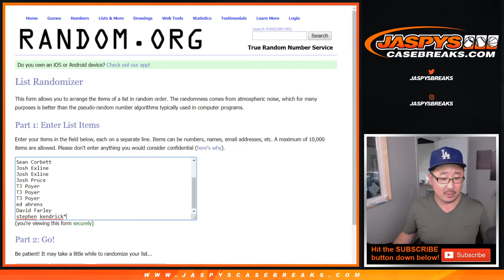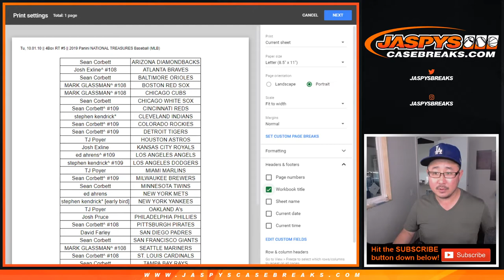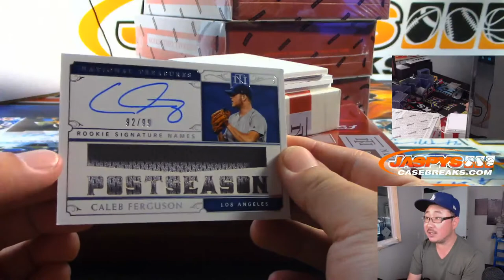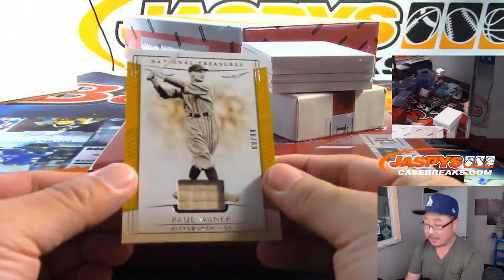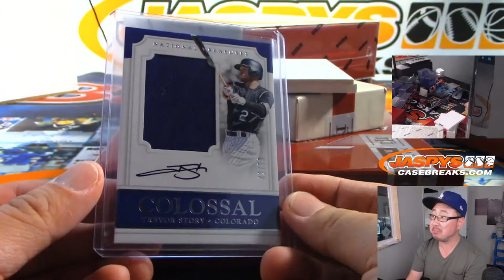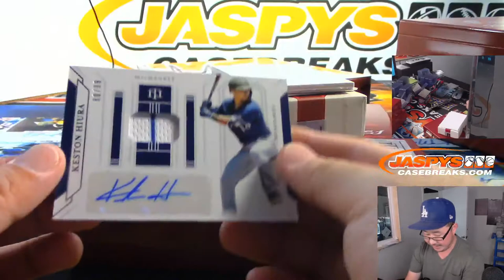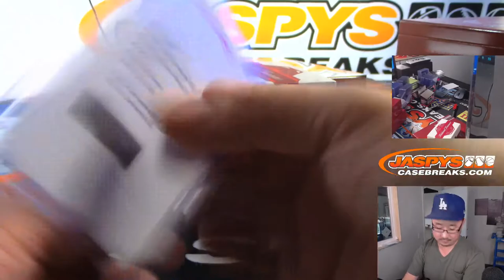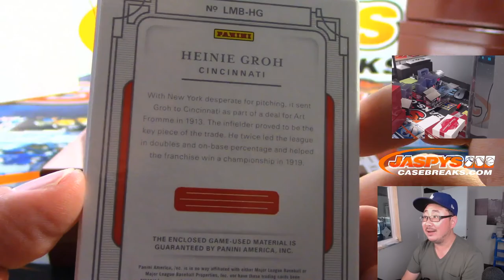Tu, 10.01.10 || 4Box RT #5 || 2019 Panini NATIONAL TREASURES Baseball (MLB)